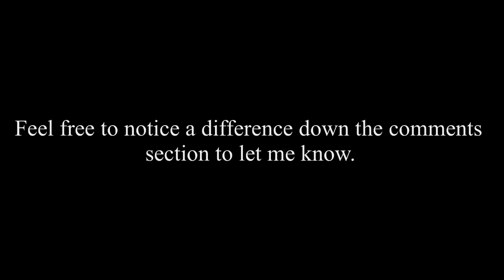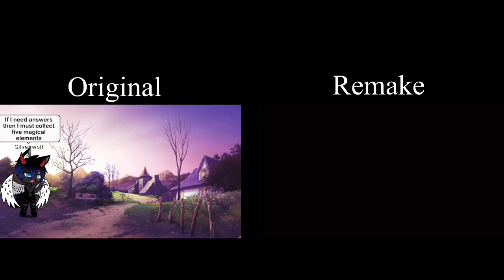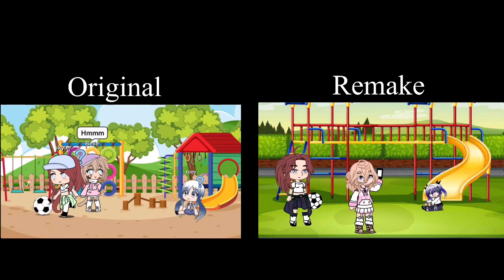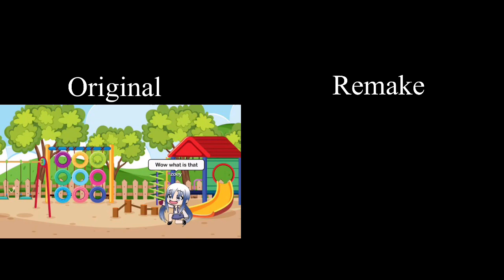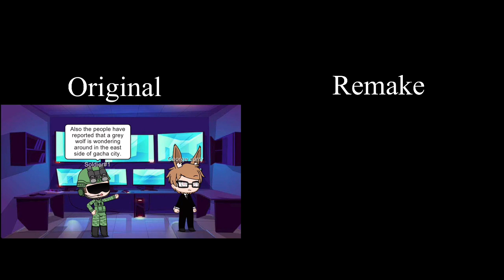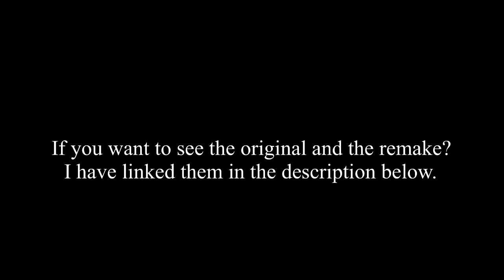Dark Age Side-By-Side: Original and Remake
I never done this, well now I did. This is the side-by-side comparison to the original movie of Dark Age and the remake version to see what is the difference.